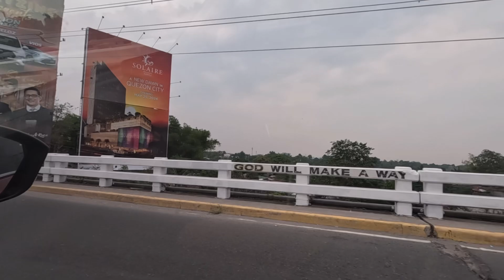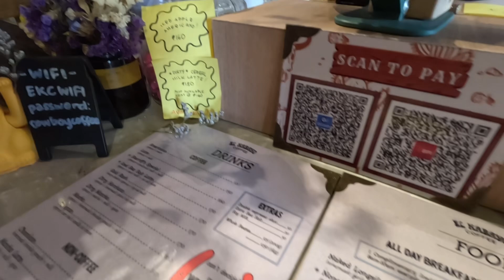El Kabayo Horseback Riding & Authentic Korean Restaurant Date in Clark, Pampanga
Hi, I am Jonah and welcome to my vlog! 🫶✨

I am an Architect by profession but I do vlogging for the memories and to capture my everyday life and create a lasting memories that I will rewatch when I get old. Hihi! 💕

- Jonah ✨